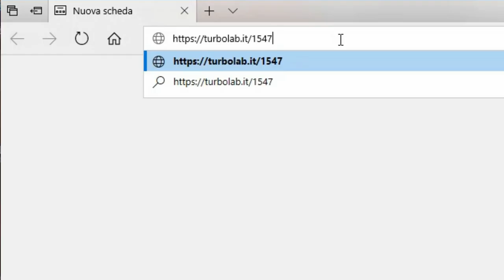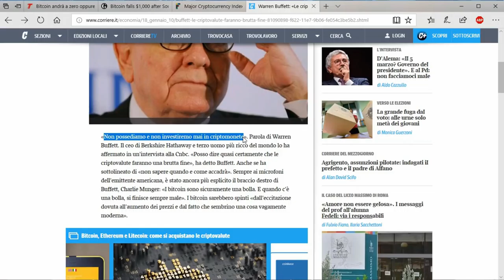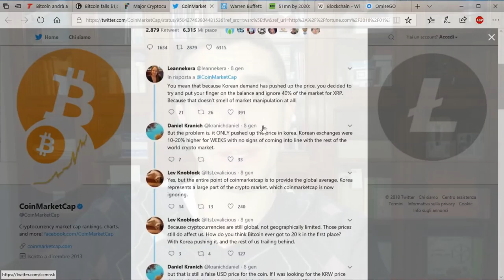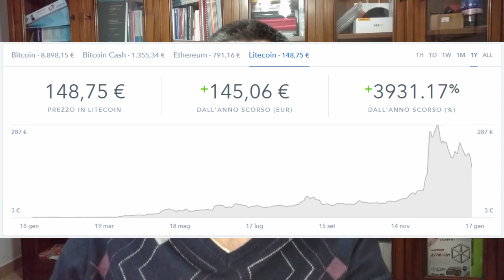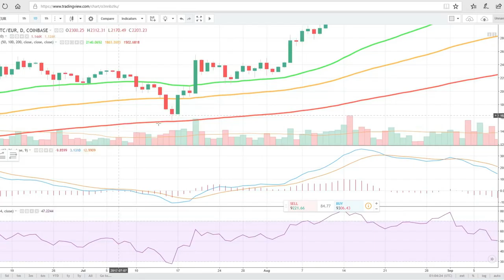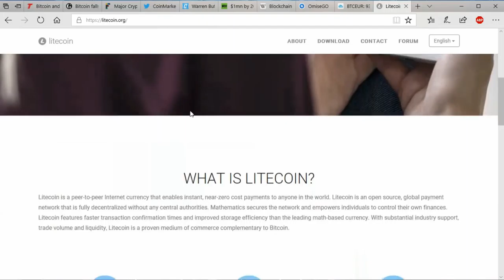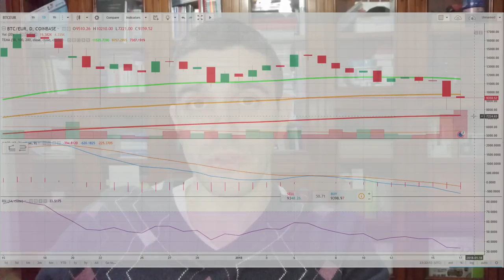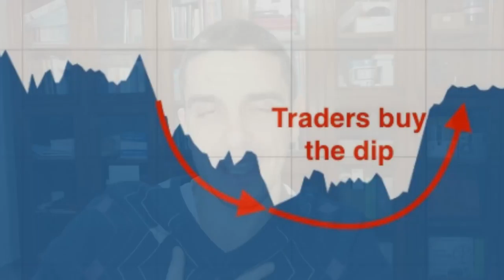Bitcoin CRASH! Andrà a zero oppure è il momento giusto per comprare?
Bitcoin andrà a zero? È una domanda lecita, osservando il mercato odierno. Al momento in cui pubblico questo articolo, quasi tutte le altre criptovalute sono infatti intrappolate in un vortice ribassista che ha portato ad uno dei crolli peggiori degli ultimi tempi. Il mercato delle criptovalute ha infatti perso quasi il 50% della capitalizzazione totale rispetto ai massimi del mese scorso, e già qualcuno sostiene che la "bolla" sia ormai scoppiata. Che sia così o meno lo scopriremo solo fra alcune settimane ma, nel frattempo, tutti noi dobbiamo affrettarci e prendere una decisione forte: scommettere ora sul futuro del denaro digitale e aprire o rafforzare il nostro portafogli, oppure stabilire in via definitiva di rimanerne alla larga. Farlo in seguito significherà perdere molti soldi.